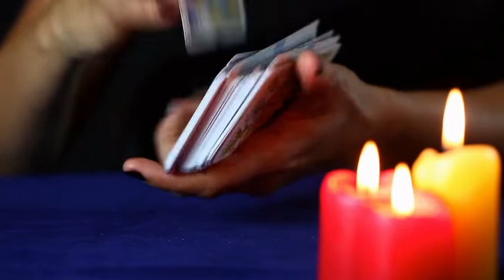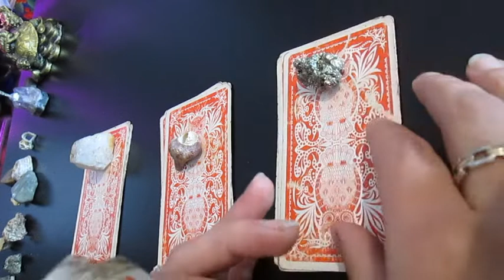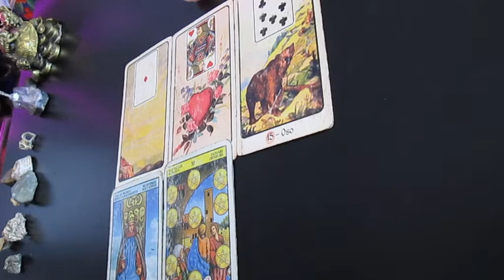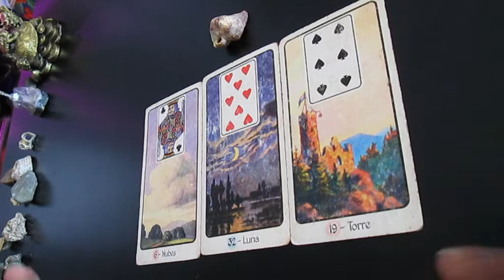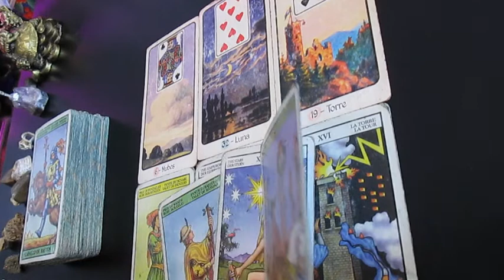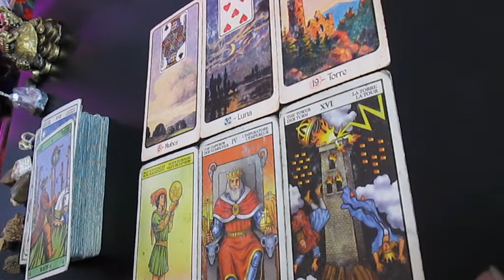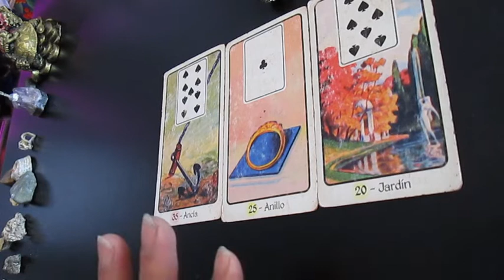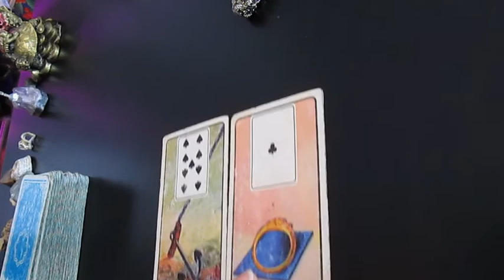⚡🔮 Fuerte mensaje del tarot para vos!! 🔮⚡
Muchas gracias!!  ♥️♥️♥️

intro y mezcla de cartas 0:00

Opción 1 :  2:24

Opción 2 :  6:41

Opción 3:  11:40